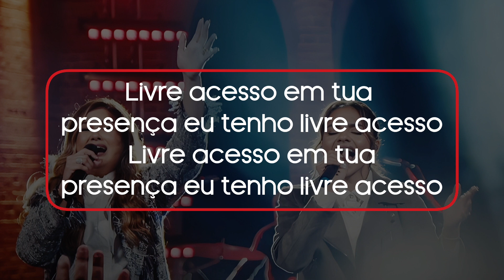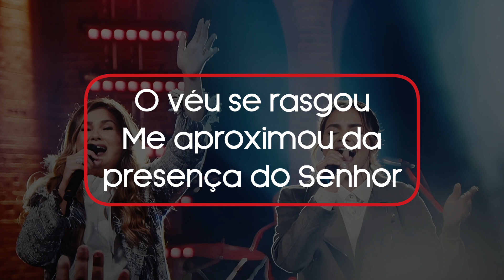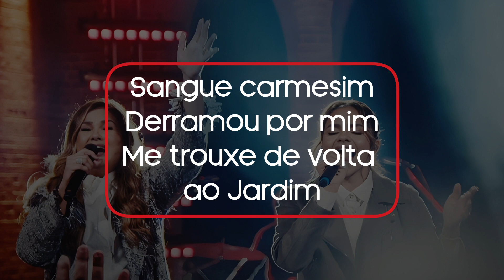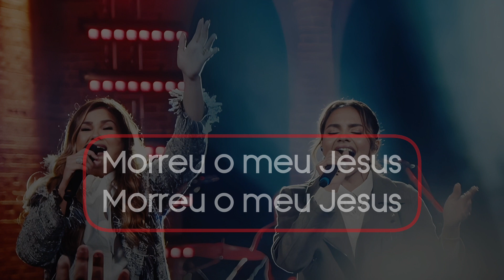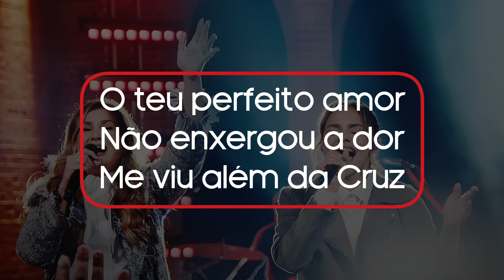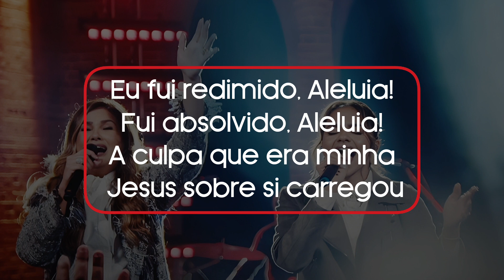Bruna Olly e Julia Vitória - Redimido (Official vídeo Music + Lyrics)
Redimido/Bruna Olly e Julia Vitória

Intérpretes:Bruna Olly e Julia Vitória
Composição:Misaias Oliveira
Gravadora:Musile Records
Edição de Lyric:Music + Lyrics

Letra:

Livre acesso em tua presença eu tenho livre acesso

O véu se rasgou
Me aproximou da presença do Senhor
Sangue carmesim
Derramou por mim
Me trouxe de volta ao Jardim

Eu fui redimido, Aleluia!
Fui absolvido, Aleluia!
A culpa que era minha Jesus sobre si carregou

O teu perfeito amor
Não enxergou a dor
Me viu além da Cruz
Morreu o meu Jesus